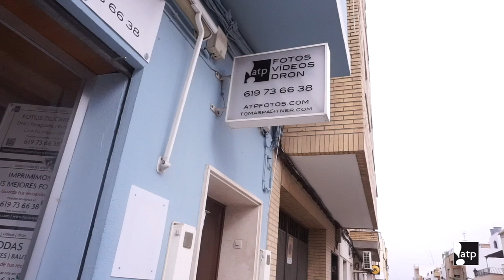Spot publicitarios ATP Fotos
Espot publicitario de estudio fotográfico ATP Fotos situado en Moron de la Frontera , Avenida del Pantano 61 - donde te podemos asesorar y dar soluciones a todo relacionado con fotografia e video.